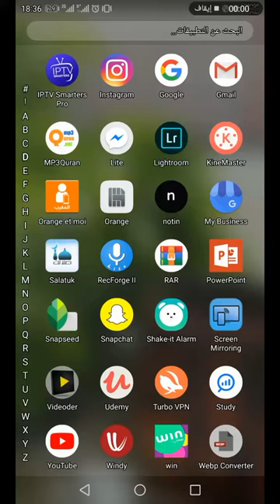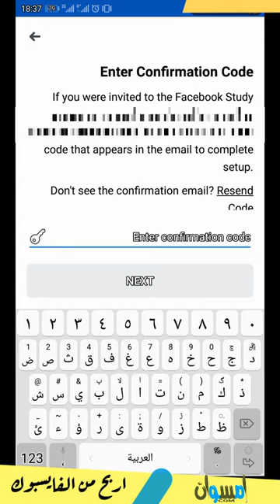الربح من الفايس بوك 2019 عبر تطبيق ستادي الجديد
أطلقت مؤخرا شركة الفايسبوك في عدة دول تطبيقا جديدا يتيح لك ربح بعض الأموال مقابل مشاركة تجربتك للتطبيقات على هاتفك.
تطبيق فايسبوك ستادي يعمل عن طريق الدعوة بعد تحميله من متجر غوغل بلاي عبر الرابط أسفله

تقوم بإدخال بريدك الإلكتروني الذي سجلت به على الفايس بوك وتنتظر وصول كود الدعوة من هذه الأخيرة والذي قد يتأخر حسب إتاحة التطبيق الجديد في بلدك.
طريقة جديدة من طرق الربح من الفايس بوك 2019 فعبر تطبيق فايسبوك ستادي ستشارك بعض معلوماتك الخاصة و تجاربك الشخصية مع موقع فايسبوك ليتسخدمها كما يقول في تحسين تجربة المستخدم على تطبيقاته المختلفة.